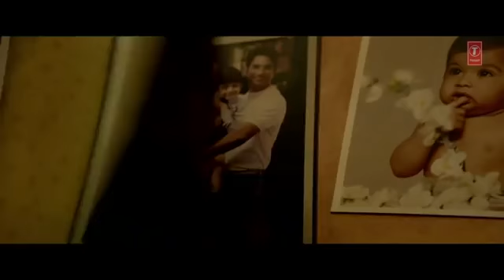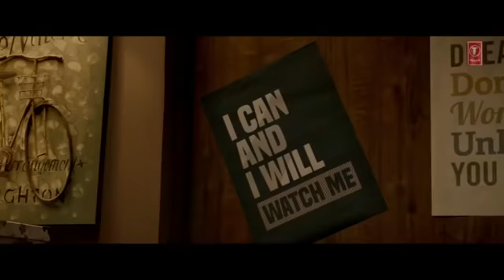Full Song Kal Ki Hi Baat Hai CHHICHHORE Sushant, Shraddha KK, Pritam, Ami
Blue fox entertainment